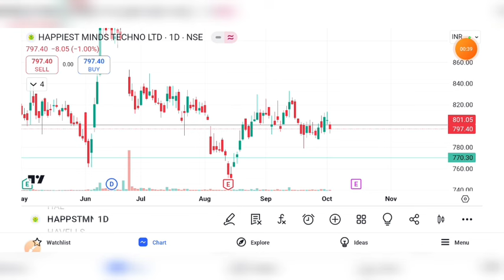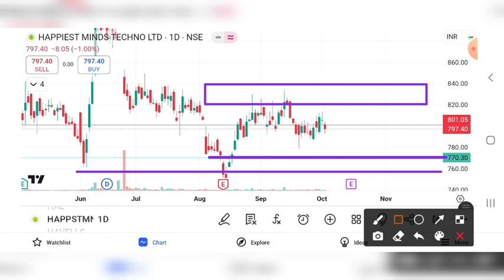HAPPIEST MINDS SHARE LATEST NEWS, HAPPIEST MINDS SHARE BREAKOUT , HAPPIEST MINDS SHARE TARGET